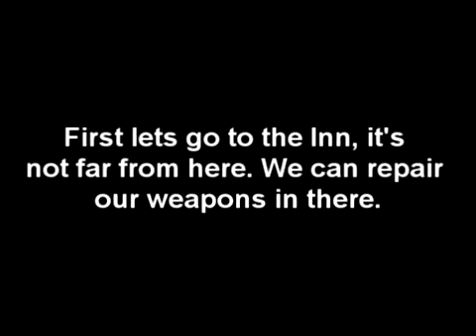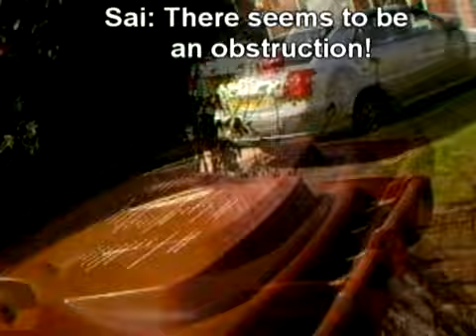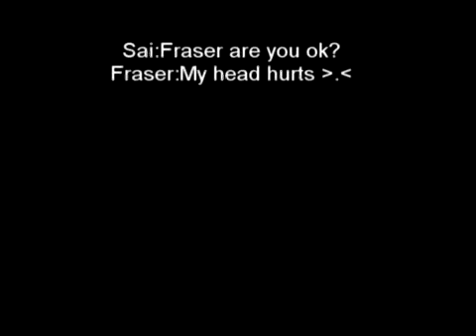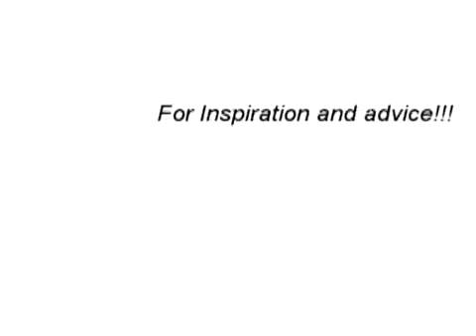The Warriors of Loserville - Episode 1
In a little Welsh town called Jalallallaibad, evil Flintshire County Council vans have been turning innocent children into crazed hooligans who waste biscuits for fun. Can the Warriors of Loserville rescue the town in time for chess club?

Please have patience and watch all of the video as we have spent a lot of time and effort making this, around 90 hours. Please also note that this is our first time doing something like this and future episodes will get better and better!